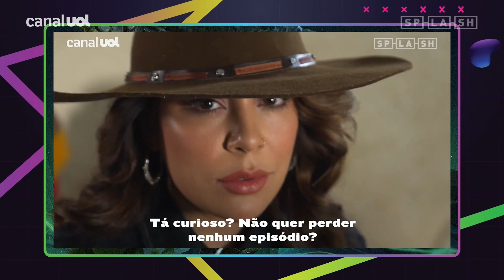Naiara Azevedo sobre seu grande sucesso e a inflação: ‘50 reais estava bem pago’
Em entrevista ao Otalab, a cantora Naiara Azevedo fala sobre o processo de criação de suas músicas, diz que recebe cantada de homem casado por direct e comenta os bastidores do seu novo programa em @Splash UOL, “Pé Na Bota”.

O OtaLabNoUOL vai ao ar, ao vivo, toda quinta-feira, às 19h.